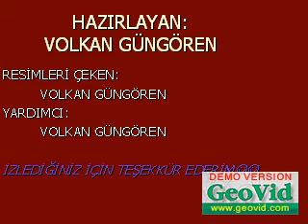gordes manzara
nasıl olmus cevap yazın:))